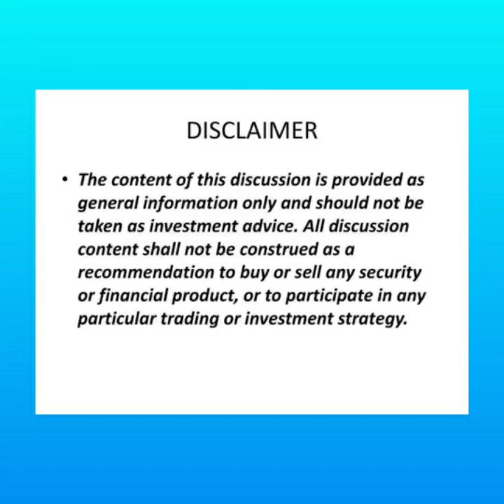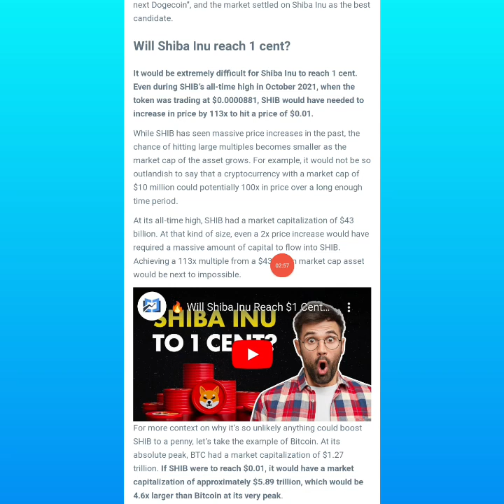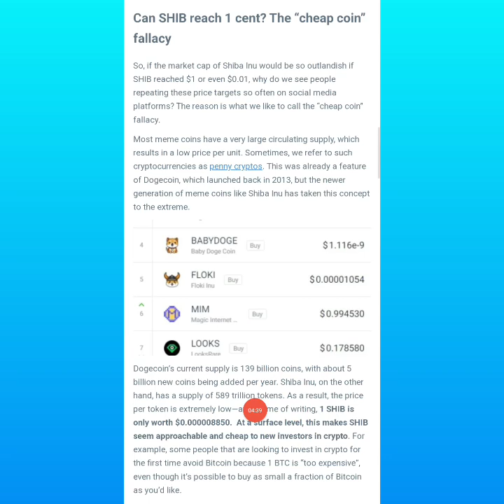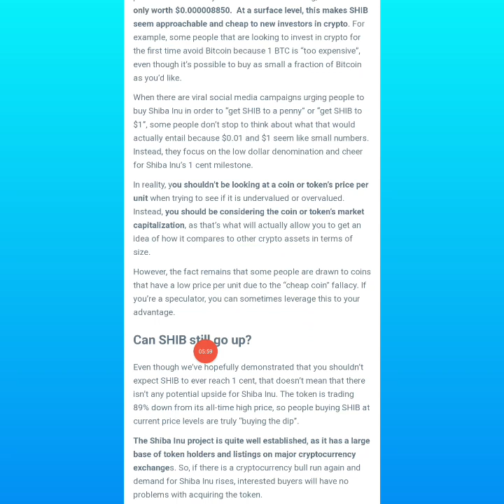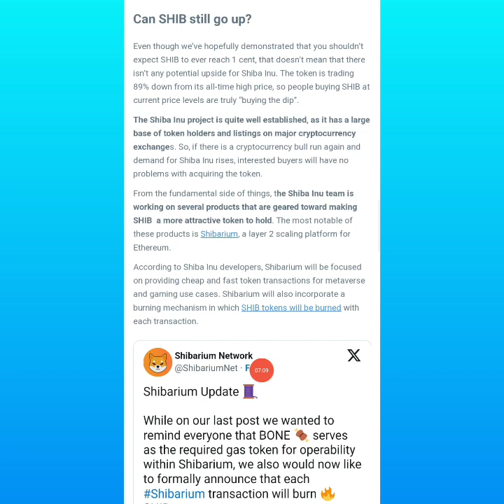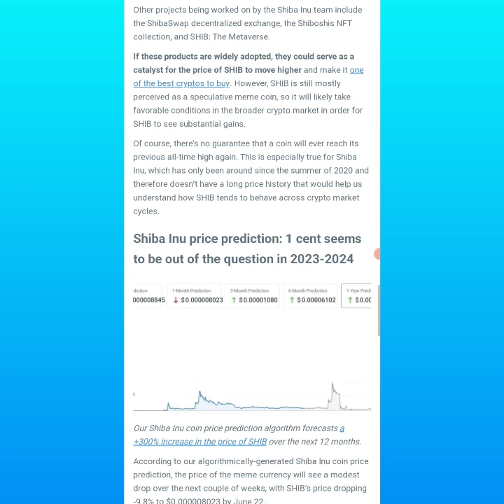Truth about shiba inu coin | Madami kayang payayamanin?